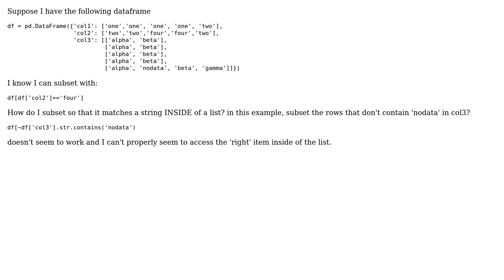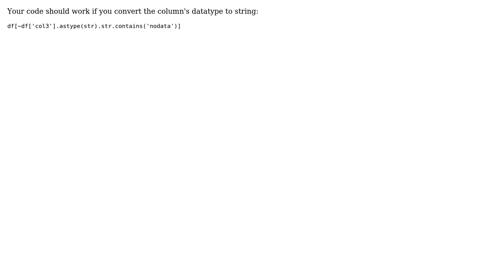Subsetting pandas dataframe with list in cell (2 Solutions!!)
Subsetting pandas dataframe with list in cell

With thanks & praise to God, and with thanks to the many people who have made this project possible! | Content (except music & images) licensed under CC BY-SA | Music | Images & others | With thanks to user maxymoo user johnchase user eatkimchi and the Stack Exchange Network Trademarks are property of their respective owners. You are responsible for your own actions.